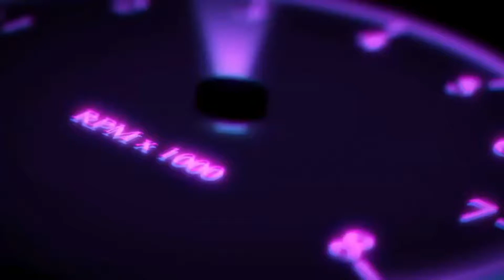GO BAD B**CH CHALLENGE 😱🔥🔞| IHEARTMEMPHIS X GIRLFRIEND KILLED IT 😱🔥| 2021!!